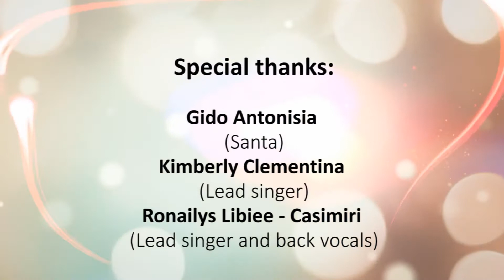Santa's Here CMC Xmas Jingle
Santa's Here
Written and directed by: Roshendly “Roshdrums” Martina
Produced by: Rudsi “Boeis Flavour” Comenencia
Production: FQ Studios NL and TMZ studios CUR
Mixing and Mastering: Rudsi "Boeis Flavour" Comenencia
Vocals: Ronailys Libiee - Casimiri, Kimberly Clementina
Brass Recording: John Francis Jacobs (JF Production) Studios Aruba
Video filming and Editing: Jose Calles

LYRICS:
Merry xmas hohoho

Chrorus:
Cmc ta deseabu
Ún bon pasku i ún bon aña
Esei ta nos deseo
For di fondo di nos kurason

Ku orguyo nos ta kanta
Den temporada di fin di aña
Pa trese harmonia
I alegra ún i tur su dia
Selebra mané ún ruman
Sigu duna otro ún man
Den ún esfera positivo
Den ún ambiente hopi festivo

Speach:
Nos ta krese halsando otro
P’esei huntu nos ta 1
Bon pasku i bon aña nobo di parti Curaçao Medical Center

Chorus:
Cmc ta deseabu

Chorus:
Curaçao Medical Center
Merry xmas and a happy new year